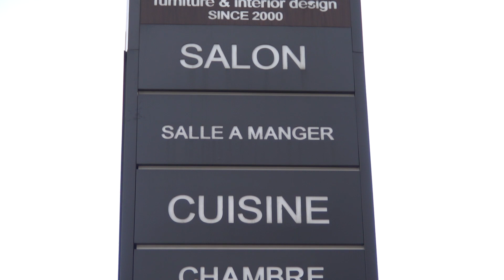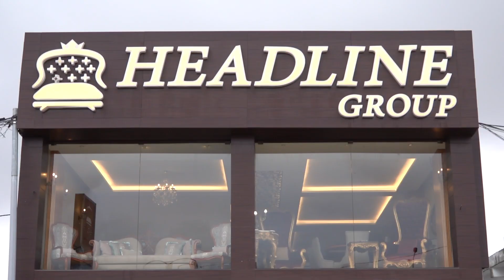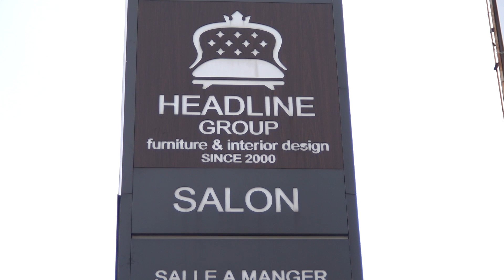Headline Group Reportage